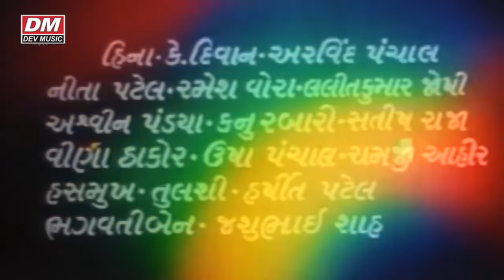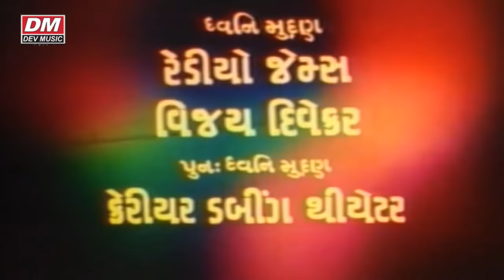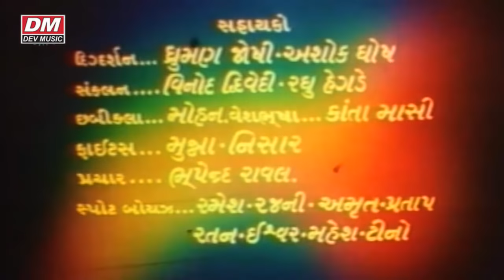SuperHit Gujarati Movie Full HD || GARVO GUJARATI || Best Gujarati Film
Film : garvo Gujarati
Artist: Naresh Kanodiya, Barkha Pandit, Piky Parikh, Ramesh Mehta, Sunil Sokhi, Shrikant Soni, Jemini Trivedi, Jayendra Mehta, Dinesh Shukla, Mahesh Vedhya, Parinda Bhatt, Mahesh Joshi, Paresh Shukla,
Director: Shreedatt Vyas.
Producer: Lalit Joshi, R.C. Joshi.
Singer: Shadhana saragam, Bali Brahm Bhatt, Prafull Dave, Pooja kanodiya, Mahesh Kanodiya.
❄  WATCH NOW OUR LATEST SUPER HIT GUJJU COMEDY VIDEO,
     JOKES, GUJARATI COMEDY SCENES, LATEST  GUJARATI
     MOVIES, FUNNY VIDEO,  GUJARATI SONGS, GUJARATI
     BHAJANS,

❄ Prabhat Solanki - Meldi Maa Lok Varta - Dakla - Song - Live Programme - Meldi Maa No Mandvo - Hiriya Lasudi Varta

❄ Praful Dave - Rakesh Barot - Kamlesh Barot - Dashama Song - Aarti - Garba - Thal - Dakla - Bhajan - Gujarati Video Song